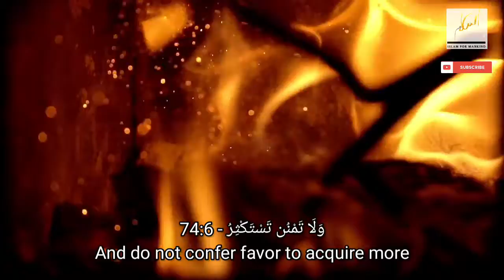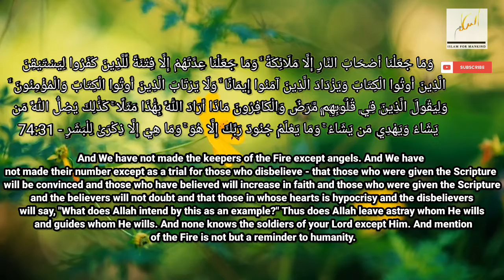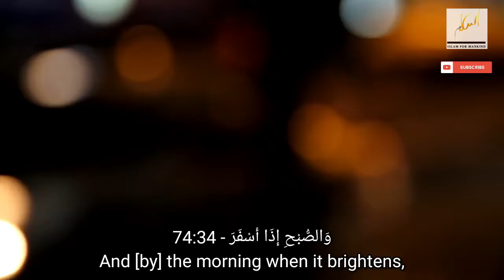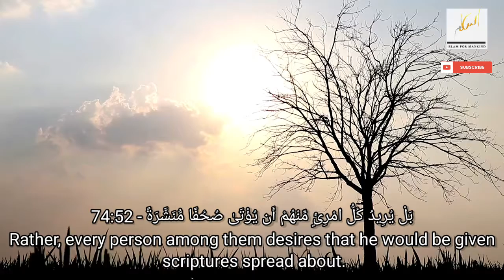Surah Al-Muddaththir-74 (The Cloaked One) المدثر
Alhumdulillah Praise be to Almighty Allah s.w.t, Remember us in your precious prayers.

Quran recitation by Saad Alghamdi